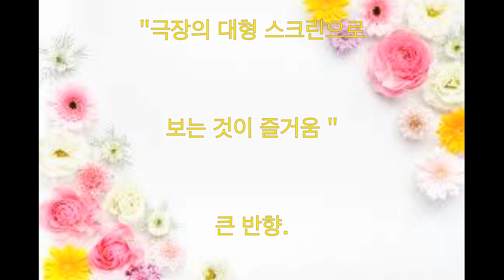은혼, 오구리 슌, 하시모토 칸나, 도모토 쯔요시, 사카타 긴토키, 다카스기 신스케, 소라